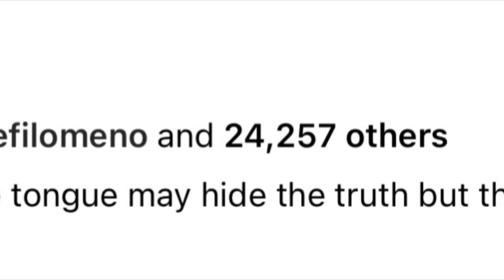KIKO ESTRADA KINUMPIRMA NA HIWALAY NA SILA NI DEVON!!